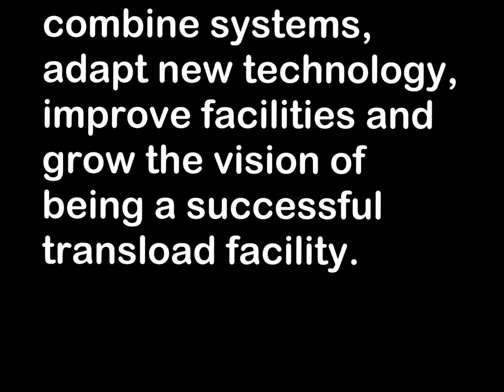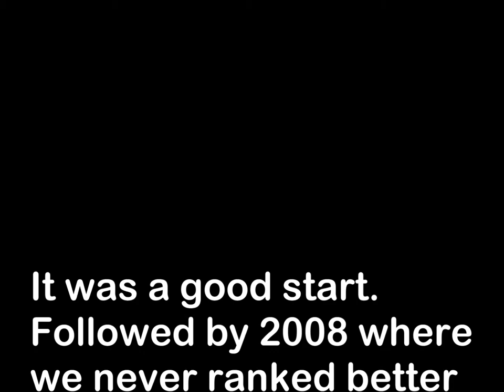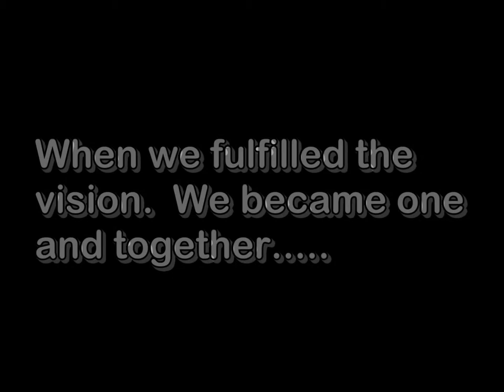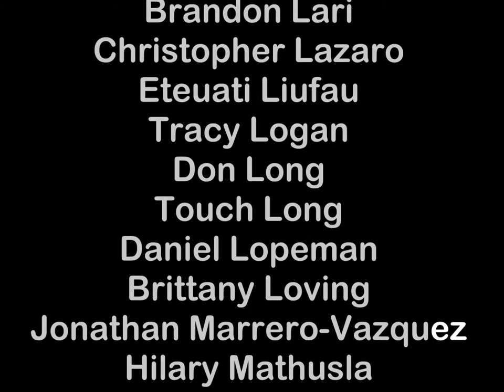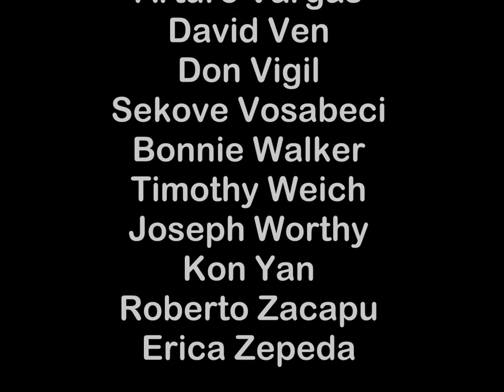NYK Sumner 2007-2010.wmv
From the Valley to the Peak